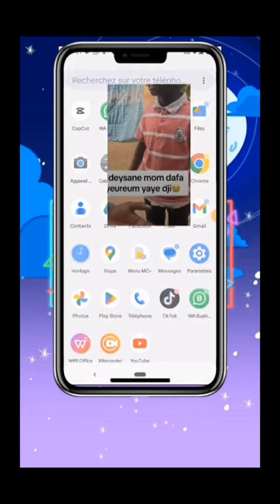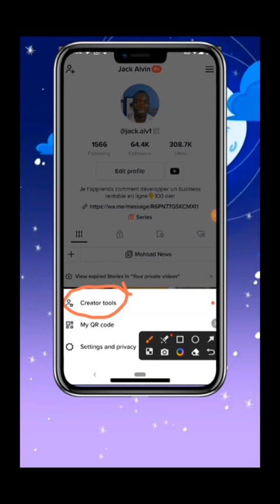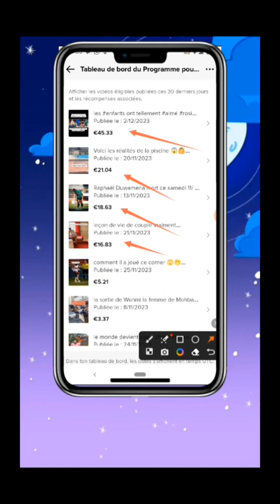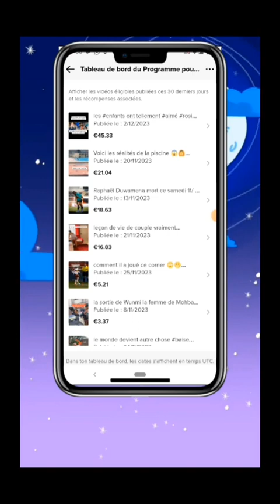chaque jour je gagne argent sur TikTok pour de vrai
franchement il y a de l'argent à se faire sur TikTok   c'est totalement facile si du moins tu connais les bonnes stratégies.
 Je gagne tout le temps de l'argent sur mes vidéos publiées 🤔 info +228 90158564
Lancez-vous sur TikTok maintenant